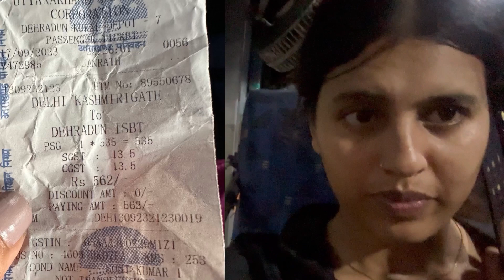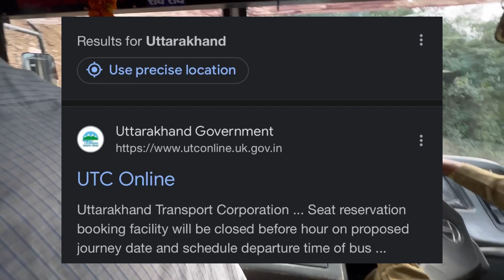How to reach rudranath temple|delhi to rudranath | rudranath by bus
Here I am going to tell you how to reach rudranath vai bus
Tnkq for watching
Travel channel….

Style and fashion

Instagram Shop link….

Instagram fashion and lifestyle…..

Travel update link

Website primum collection….